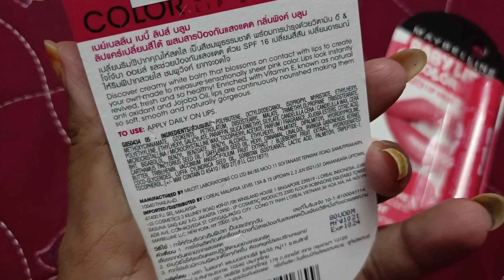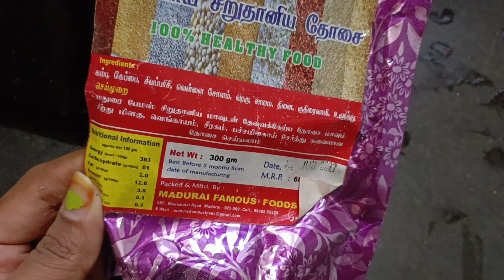🌞50 Days Weightloss Challenge➡️Day 30 my weight & my diet foods😋Busy day diet simple full day foods✅